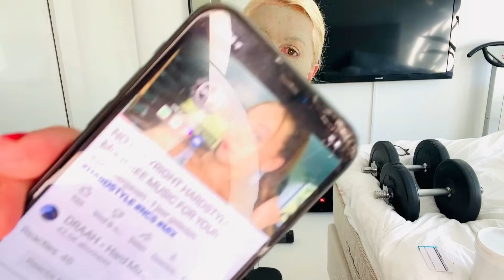#1 House gym met face fitness mask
Thuis kun je meer doen dan je denkt. @JacquelineRosenberg start met deze video om te laten zien wat er mogelijk is en dat niet alles meteen perfect hoeft te zijn. In volgende video’s wordt er onderzocht naar professionele instructies over houdingen en verbeteringen. Maar begin en doe mee. Het face fitness mask is verkrijgbaar in de webshop voor natuurlijke huidverzorging. Dit masker zorgt voor een zuivere fitte huid met een goede doorbloeding.

Muziek: No Copyright hardstyle